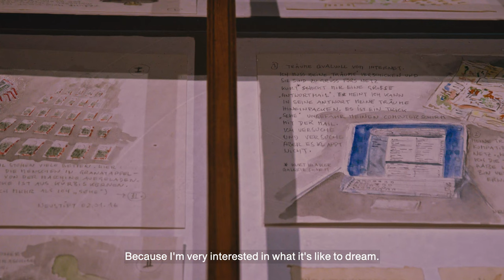Ingrid Wiener, Martin Roth. From far away you see more (EN sub)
Two artists, two generations. Two first major retrospectives that complement each other in their conceptual approaches. One weaves what she sees, draws and writes what she dreams, takes photos from the plane and is famous for her cuisine. The other, a generation younger, starts with painting, expands into space, creates landscapes, and devotes himself to conceptual and minimal art from the perspective of everything alive. Carpets overgrown with grass, snails in a Donald Judd, ducks mapping the studio. What unites both is the consistently inclusive and eternally inquiring gaze from a distance.

Video: Julius Zeitlmann